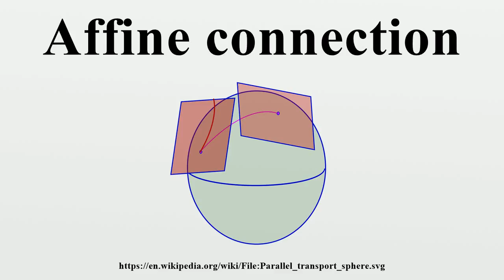Affine connection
In the branch of mathematics called differential geometry, an affine connection is a geometric object on a smooth manifold which connects nearby tangent spaces, and so permits tangent vector fields to be differentiated as if they were functions on the manifold with values in a fixed vector space.The notion of an affine connection has its roots in 19th-century geometry and tensor calculus, but was not fully developed until the early 1920s, by Élie Cartan (as part of his general theory of connections) and Hermann Weyl (who used the notion as a part of his foundations for general relativity).

Image-Copyright-Info
Author-Info:   Silly rabbit at English Wikipedia

Image-Copyright-Info